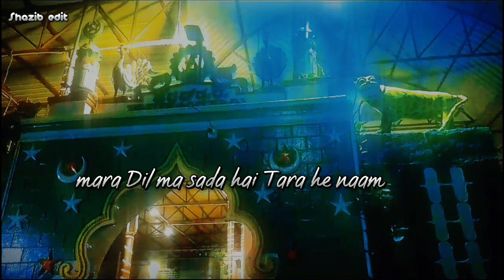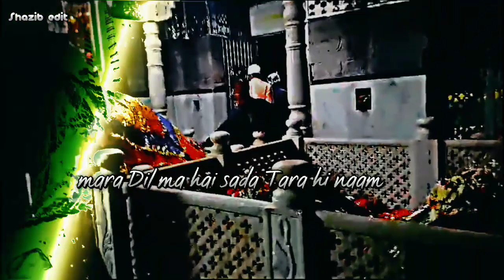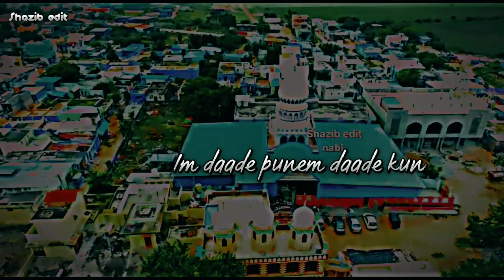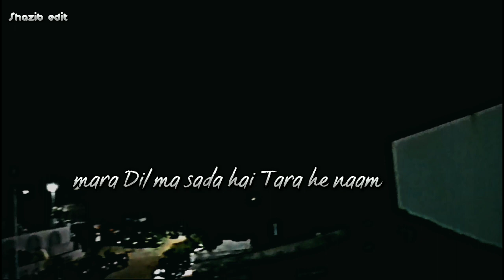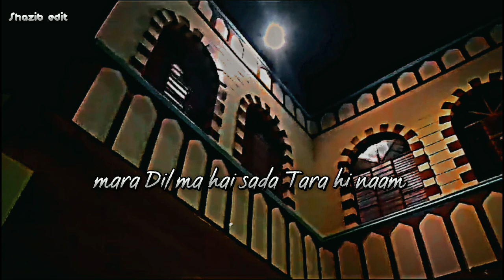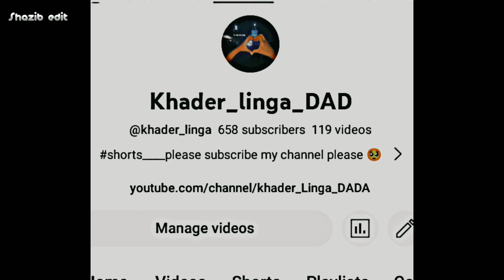Ya khader wali song ❤️ || jagatguru khader Linga 🦁 qawwali || qawwali video || new song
khwaja khwaja mere khwaja,
khwaja garib nawaz,
khwaja teri basti mein rehmat barasti,
khwaja ka mela aarela apun ajmer ja rela,
khwaja ki deewani,
khwaja ji,
khwaja qawwali,
khwaja ne jise chaha deewana banaa dala,
khwaja mere khwaja dil mein samaja,
khwaja aaj bane hain dulha,
khwaja ajmer sharif,
khwaja ajmeri,
khwaja ajmer,
khwaja ajmeri sarkar,
khwaja a khwaja,
khwaja azizul hasan majzoob,
khwaja ali,
khwaja anganwa barsat hasni husaini rang,
khawaja asif,
ya khwaja,
ya khwaja karam kar karam ki ghadi hai azim naza,
ya khwaja moinuddin hasan,
ya khwaja ye duniya badi matlabi hai status,
ya khwaja karam kar,
ya khwaja garib nawaz,
ya khwaja ye duniya badi matlabi hai,
ya khwaja hindal wali,
ya khwaja moinuddin,
ya khwaja mori laaj rakho,
khwaja bana hai dulha,
khwaja baba,
khwaja bula rahe hain,
khwaja bana hai dulha ajmer ki basti mein,
khwaja baba ki kavvali,
khwaja bande nawaz,
khwaja badshah hai mujhe koi gham nahi,
khwaja bheek mile karam ki bheek mile,
khwaja banana recipe,
khwaja bahut gareeb hoon kuch deke dal do,
b khwaja ka pit,
bharosa tujhpe hai khwaja,
baja kashor baja ulu de asha khwaja,
bangladeshi khwaja,
bharat mein teri chalti hai khwaja,
borondala saaja ulu de asha khwaja,
bhag jaga do khwaja,
banda nawaz khwaja,
bayan khwaja garib nawaz,
baba khwaja,
khwaja comedy,
khwaja chishti,
khwaja cartoon,
khwaja chishti baba,
khwaja comedy video,
khwaja cooking,
khwaja chatti status,
khwaja chishti moinuddin,
khwaja cream,
khwaja creations,
chalo aaj khwaja ka sandal uthega,
chashme karam ki baat hai khwaja,
chatti aaj hai mere khwaja piya ki,
cham cham nachu mere khwaja ghar aaye,
chalti hai khwaja ki hukumat,
chalo aaj khwaja ka sandal uthega dj,
comedy khwaja,
chalta hai khwaja ka sikka,
chati hai aaj khwaja ki,
chadar khwaja ki chadar,
khwaja dulha bane,
khwaja dulha bane aaj ki raat hai,
khwaja dj,
khwaja dana surat,
khwaja dana,
khwaja dj song,
khwaja darbar,
khwaja dana qawwali,
khwaja dulha bana hai,
khwaja dulha 2,
dulha bana hai khwaja,
dhak baja kashor baja ulu de asha khwaja,
dulha bana hai khwaja ajmer ki basti mein,
dhoom hai mere khwaja ke angana,
delhi rajasthan tumhara ya khwaja,
dulha bana hai khwaja dj,
deewani khwaja ki deewani,
deewana deewana khwaja ka deewana,
deewana bana dala khwaja ne jise chaha,
dulha bane khwaja,
khwaja e khwajgan,
khwaja e khwajgan hamiye bekasa,
khwaja engal khwaja tamil song,
khwaja e khwajgan tumpe lakhon salam,
khwaja e mann qibla e man,
khwaja e khwajgan moinuddin,
khwaja e khwajgan status,
khwaja e hind wo darbar hai aala tera